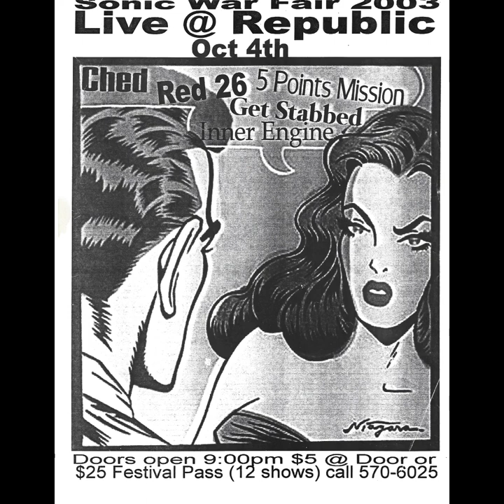The Inner Engine - Starheart Metronome